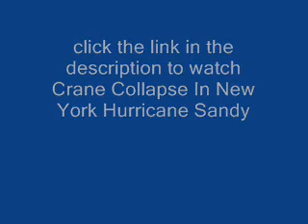Crane Collapse FOOTAGE Manhattan - HURRICANE SANDY - October 29, 2012 - 157 West 57th Street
Hurricane Sandy Crane collapses and front of building torn off in New York